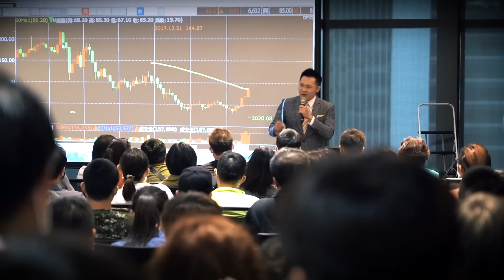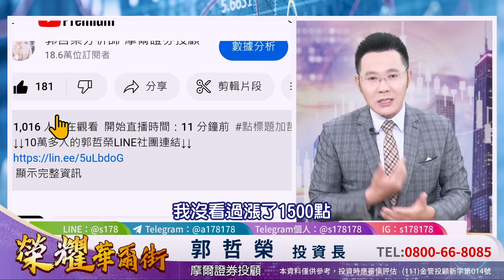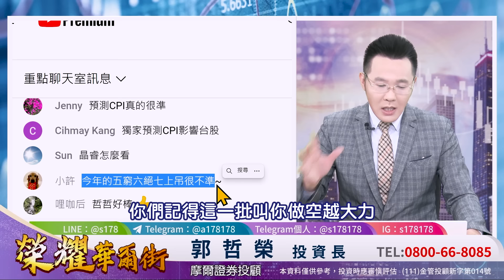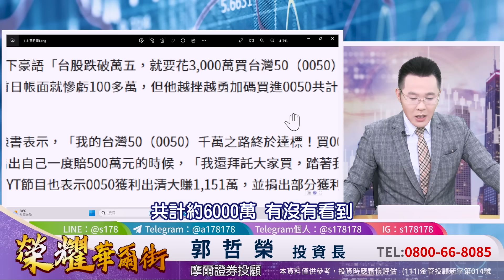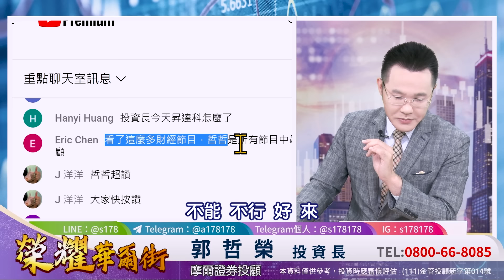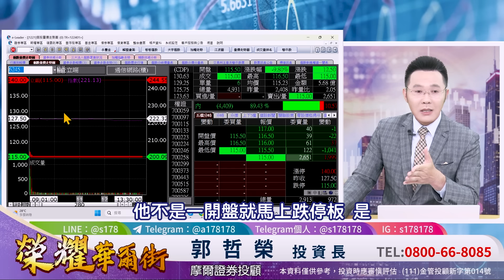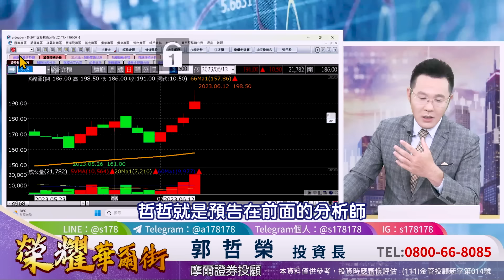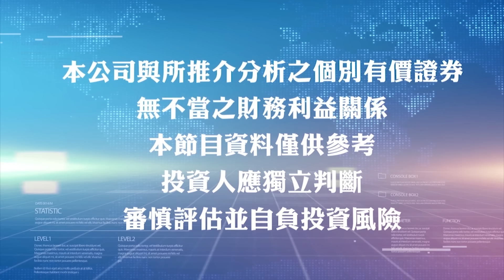【差『1』點上萬七 明晚CPI是超關鍵!】2023.06.12(字幕版)